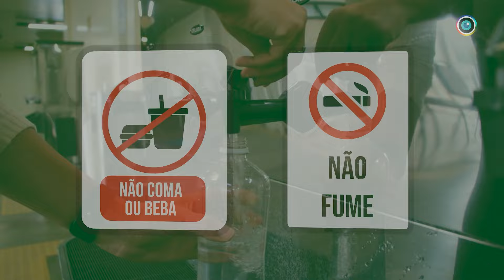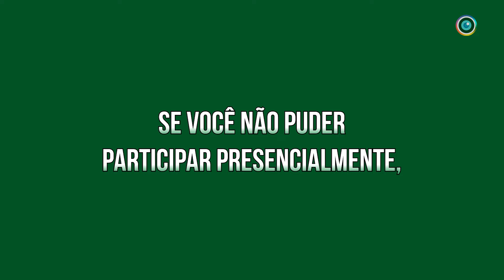Recomendações para você que vai ao Solo Sagrado para o Culto Mensal de Outubro/2024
Peregrinar ao Solo Sagrado de Guarapiranga é sempre uma grande permissão!

E nesse mês, excepcionalmente no sábado, 5 de outubro de 2024, será realizado o Culto Mensal de Agradecimento.

Então, para garantir sua segurança, bem-estar e, sobretudo, o bom andamento do culto, veja neste vídeo as principais recomendações para que esses momentos sejam plenos de alegria e fiquem marcados em sua memória e em seu coração.

Nesse dia, teremos uma programação com várias atividades infantis. Mas lembre-se: toda criança deve estar sempre com seu responsável presente durante todo o trajeto pelo Solo Sagrado.

Se não estiver presencialmente, assista à transmissão ao vivo pela Internet a partir das 7h30. O início do culto será às 8h30 (horários de Brasília).